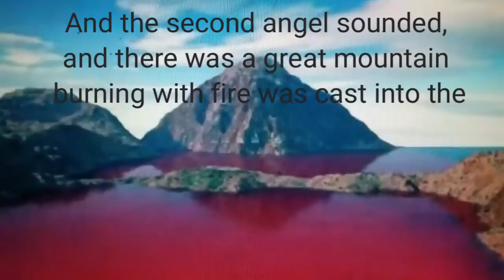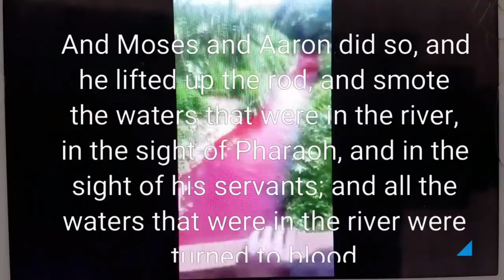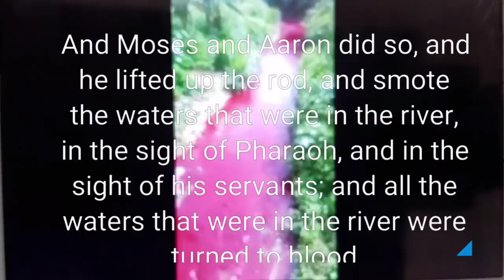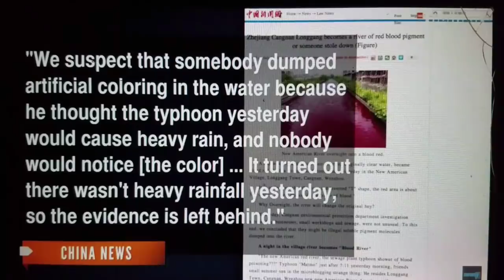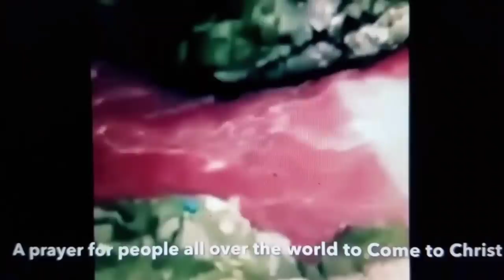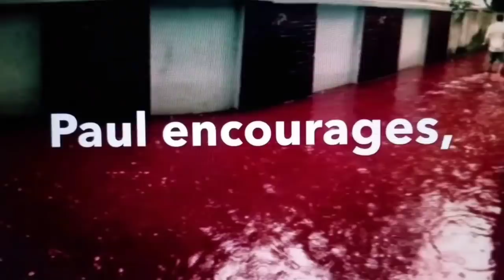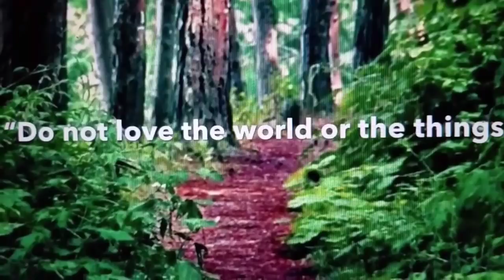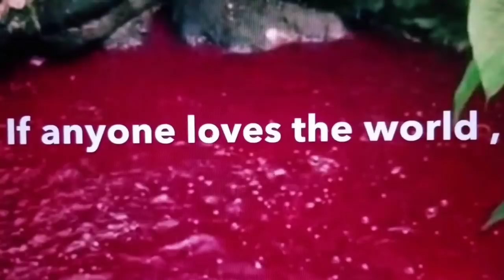Waters Turned to Blood 》 Second Trumpet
Bible prophesy is being Fulfilled!
When does the Tribulation Begin?
Daniel's 62 Weeks + 7 Weeks + 1948 = 2017
The Rev12 Sign Appeared Sept 2017, then 1260 days + a Time, Times and Half a Time = Seven Years (Rev 12:6, 14)

What are the signs we are in the Tribulation?
-- The first angel sounded, (1st Trumpet) and there followed hail and FIRE mingled with blood, and they were cast upon the earth: and the third part of trees was burnt up, and all green grass was burnt up. Revelation 8:7-12
¤ These are the unprecedented Fires in California and Australia the last 2.5 years.
-- And the second angel sounded (2nd Trumpet), and as it were a great mountain burning with fire was cast into the sea: and the third part of the sea became BLOOD; And the third part of the creatures which were in the sea, and had life, died; and the third part of the ships were destroyed
-- And the third angel sounded (3rd Trumpet), and there fell a great star from heaven, burning as it were a lamp, and it fell upon the third part of the rivers, and upon the fountains of waters; And the name of the star is called Wormwood: and the third part of the waters became wormwood
¤ Many call the planetary system Wormwood changing weather all over the earth
-- And the fourth angel sounded (4th Trumpet), and the third part of the the sun was smitten, and the third part of the moon, and the third part of the stars; so as the third part of them was darkened, and the day shone not for a third part of it, and the night likewise.
-- And the fifth angel sounded (5th Trumpet) And there came out of the smoke locusts upon the earth: and unto them was given power, as the scorpions of the earth have power.